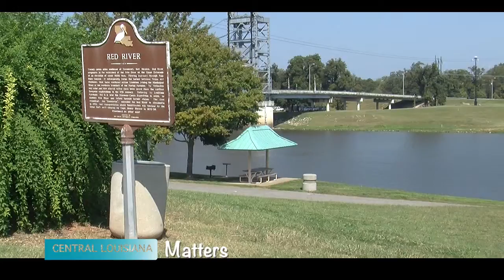Mike Jenkins CLM